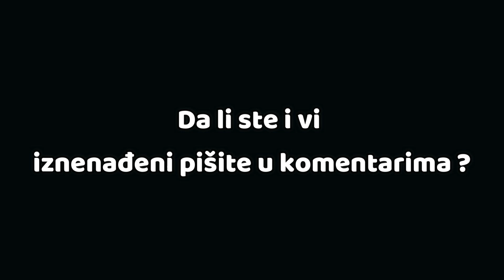Roditelji su odlučili da iznenade svoju djecu.Kako?Pričekajte dok ne vidite šta je u kutiji!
Video prikazan u ovom klipu je u vlasništvo ovog YouTube kanala (Soulmatters57)
Video shown in this clip is the property of this YouTube channel (Soulmatters57)